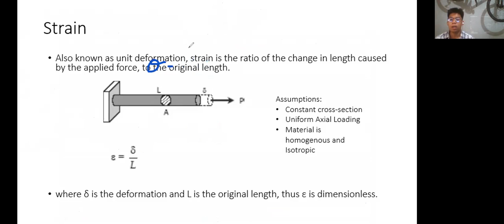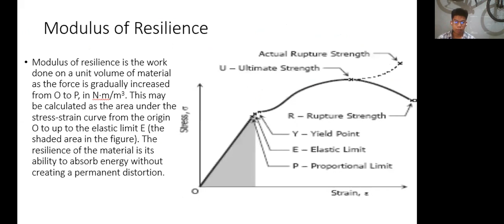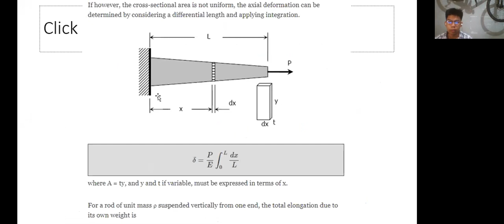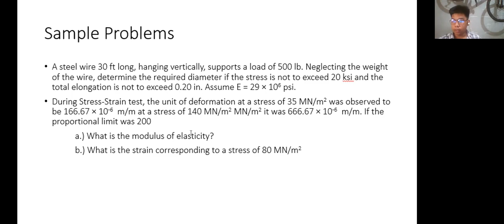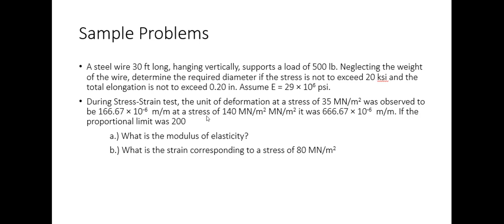Strain, Stress-Strain Diagram, Axial Deformation Part 2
Note: This is from my recorded class session.